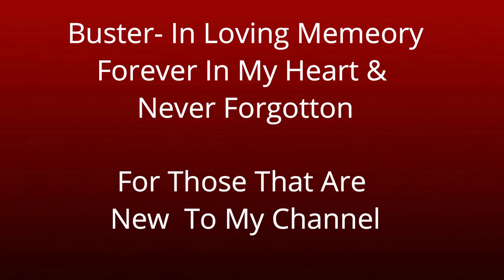Van Life Health & Care; Nomadic Loneliness-The Beginning Ep 1 // Remembering Buster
Hi Friends, in this video I discuss nomadic loneliness and how it effected me in the the beginning and how I had to work through it. In loving memory and remembering my beloved Buster.  Hugs!!!

Music from YouTube Library; Feeling Good by Doug Maxwell